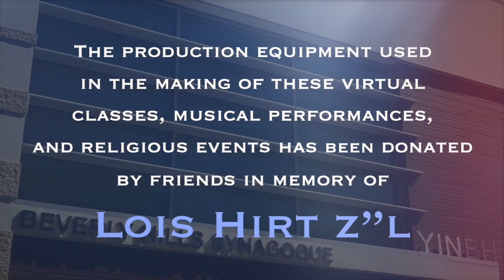D'VAR TORAH FROM RABBI DUNNER - PARSHAT VAYAKHEL - FEBRUARY 25TH, 2022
A SLIGHT DIFFERENCE MAKES ALL THE DIFFERENCE
Rabbi Dunner reveals that the seeming repetition of Terumah and Tetzaveh in Vayakhel and Pekudei is not what it seems, and that the minor differences have important lessons to teach us. With some great story illustrations, Rabbi Dunner offers an insight into one difference that is not just relevant to the construction of the Mishkan, but remains meaningful to the Jewish faith to this day.